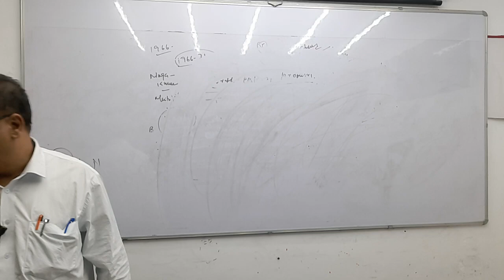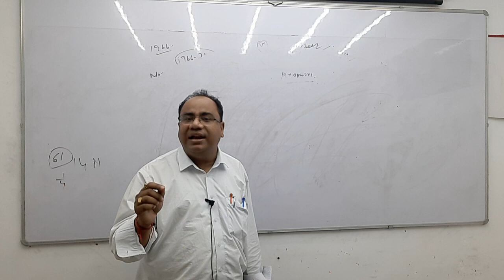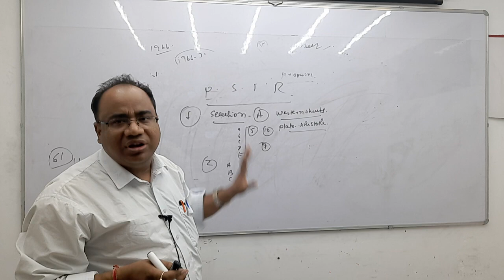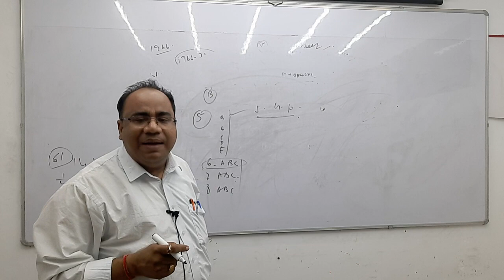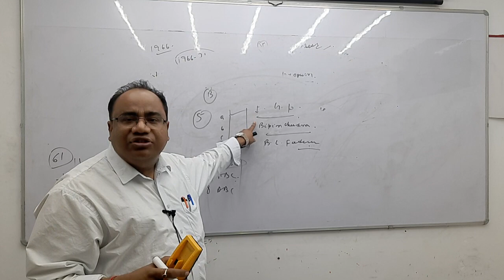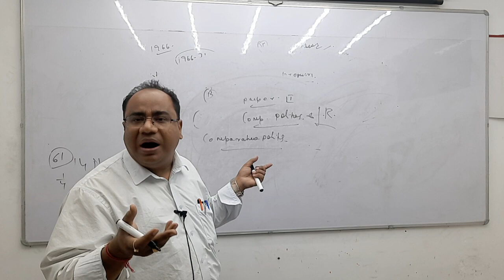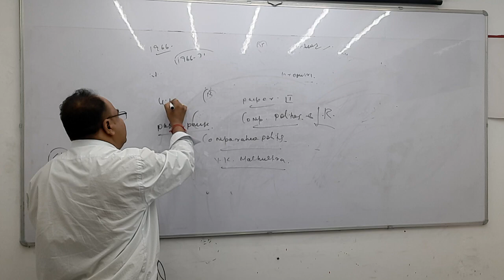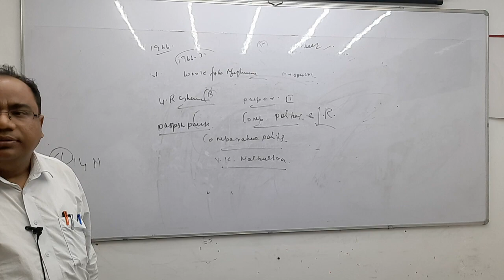Orientation on Poljtical Science & International Relations/ PSIR By RK Jha sir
Call/wattsapp for details about our courses 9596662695